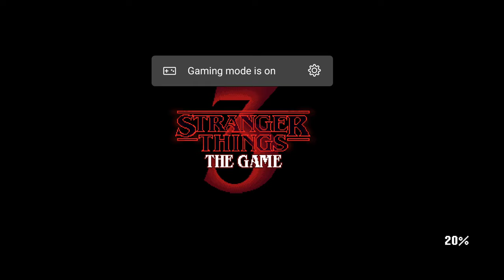Stranger Things 3 The Game - Intro (Gameplay)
But what movie is playing!